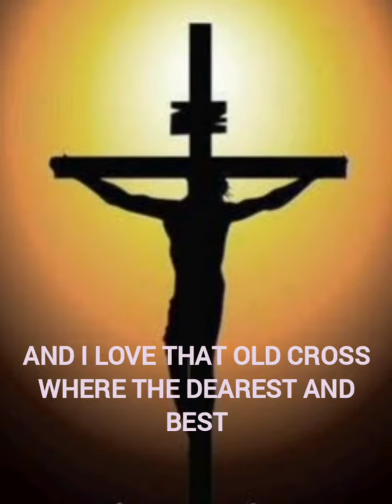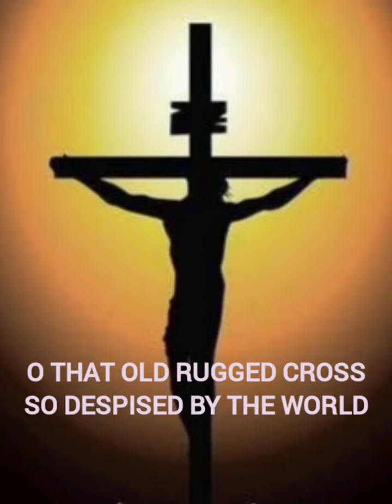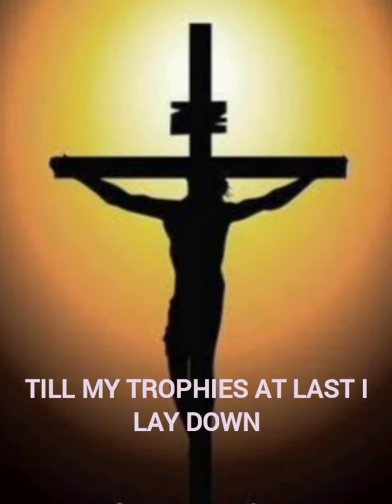On a Hill Far Away. song by New pacode church choir